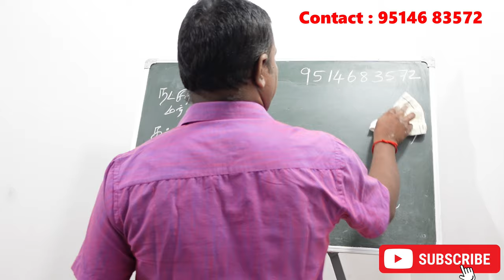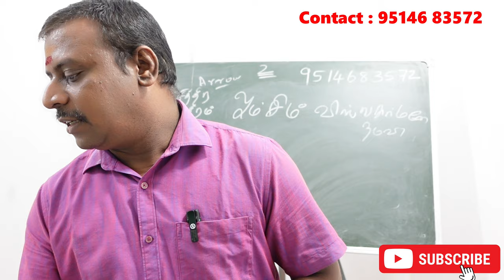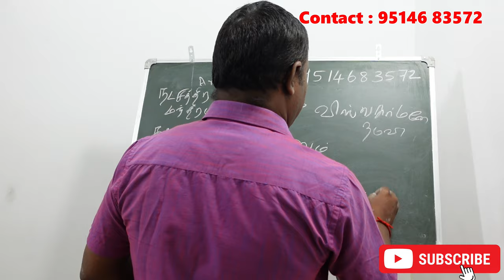சித்திரை நட்சத்திரக்காரர்களுக்கு கர்மாவை சரி செய்யும நட்சத்திர சூட்சம ரகசியம் | chithirai karmavinai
சித்திரை நட்சத்திரக்காரர்களுக்கு கர்மாவை சரி செய்யும நட்சத்திர சூட்சம ரகசியம் | chithirai natchathiram karmavinai